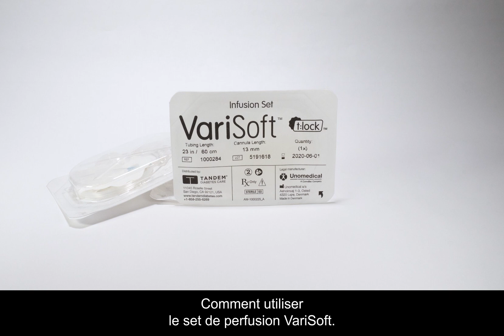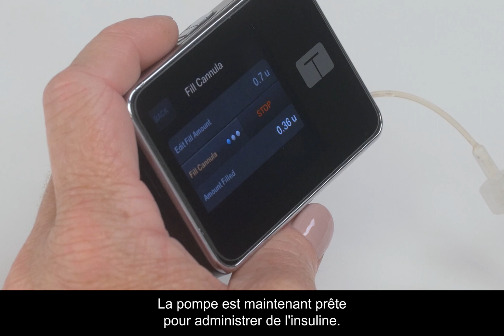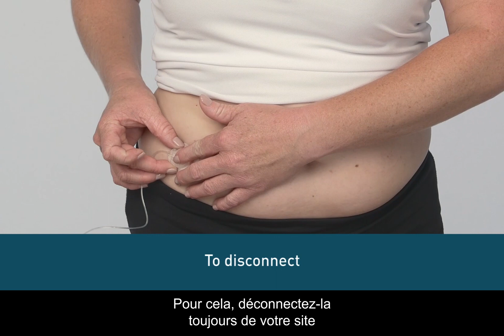Pompe à insuline t:slim X2 : Comment utiliser le set de perfusion VariSoft ?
Courte vidéo d'explication sur l'utilisation du set de perfusion VariSoft pour la pompe à insuline Tandem t:slim X2.